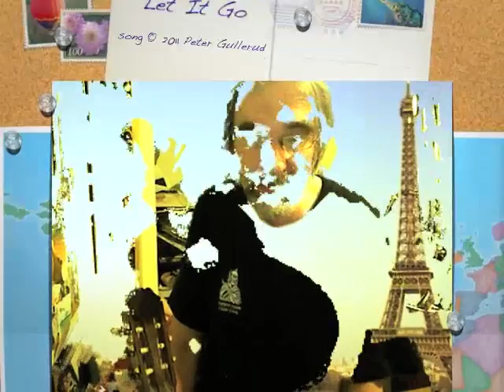Let It Go